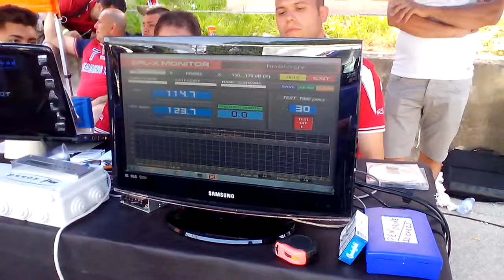bass face car audio spl6m.1 gara 7 raduno tuning car ospedaletto d'alpinolo